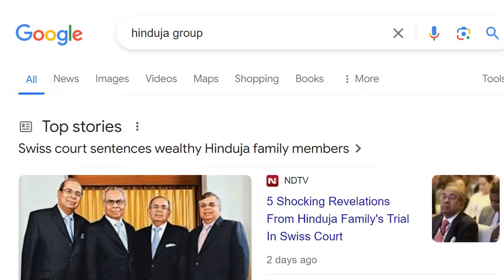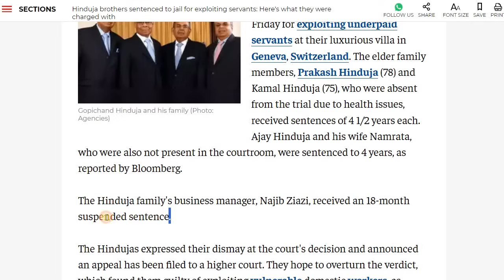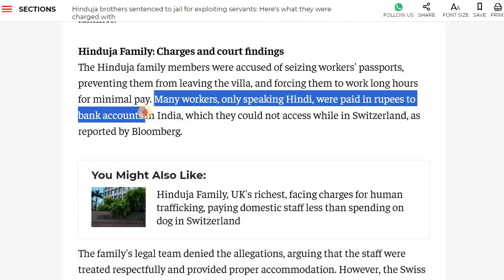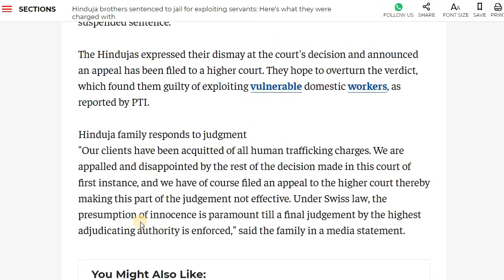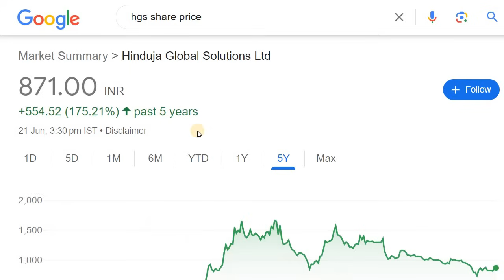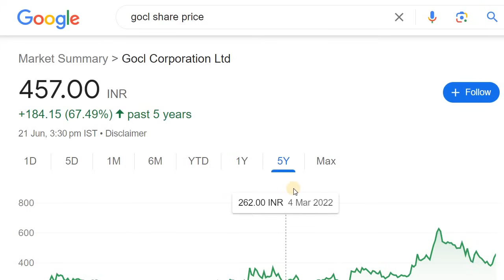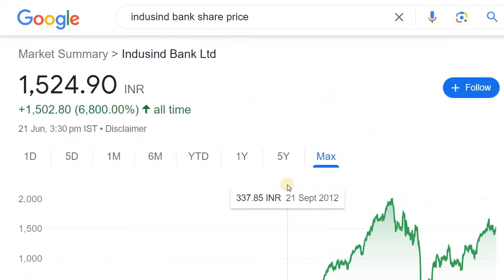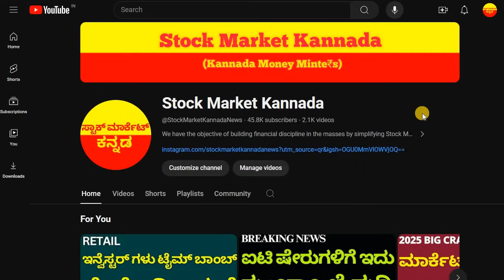COMPANY OWNERS ARE GOING TO JAIL? | BIG BREAKING NEWS | HINDUJA GROUP STOCKS | STOCK MARKET KANNADA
Discussed about the Sensex Rebalancing News Adani Ports Share in Wipro going out of Sensex

2. ಯಾವುದೇ ಷೇರನ್ನ ಯಾವ ಲೆವೆಲ್‌ ಅಲ್ಲಿ BUY ಮತ್ತು SELL ಮಾಡಬೇಕು ಗೊತ್ತಾ? BUYING AND SELLING LEVELS OF STOCKS
14. Is it Possible to Earn while you are Sleeping? ನಿದ್ರೆ ಮಾಡೋವಾಗಲೂ ಹಣ ಗಳಿಸೋಕೆ ಸಾಧ್ಯಾನಾ? ಹೇಗೆ?